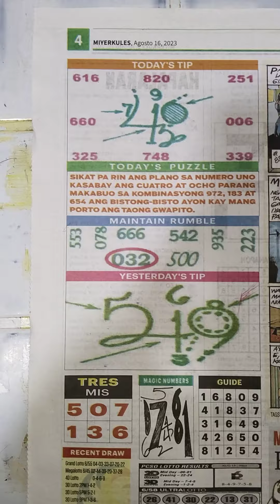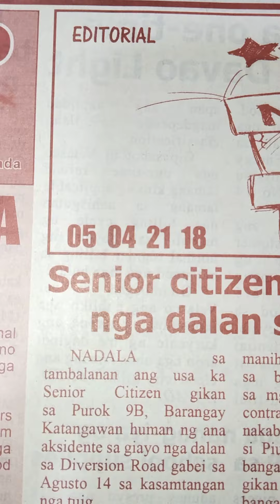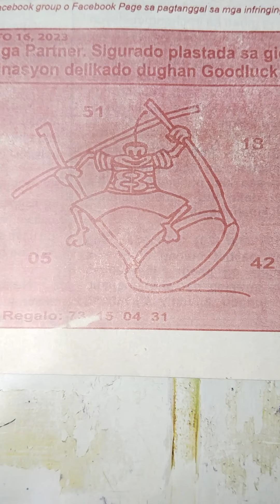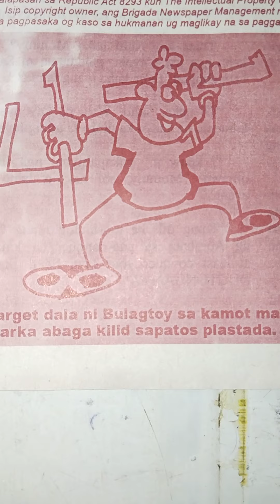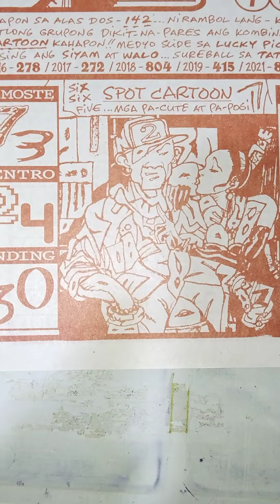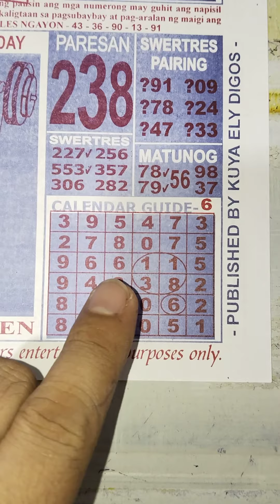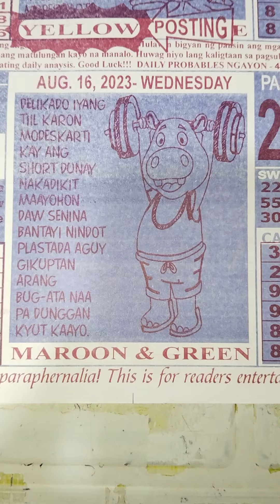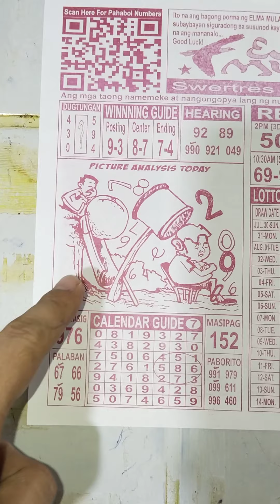August 16 2023 daily tips guide for 3D, 4D, 6D, stl lotto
For Lottery, Games, Fun and entertainment